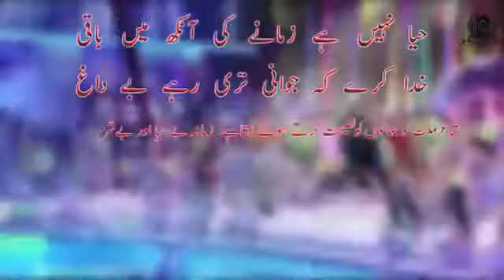علامہ اقبال پارٹ(3)